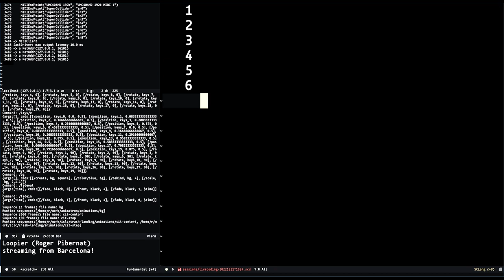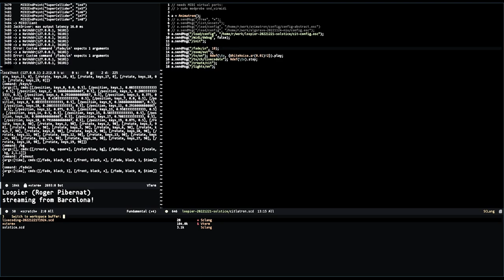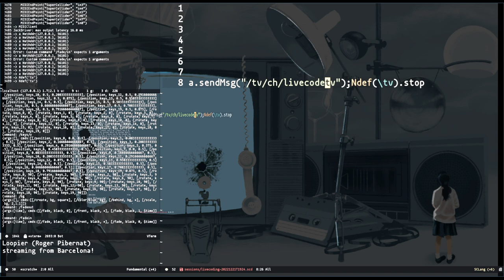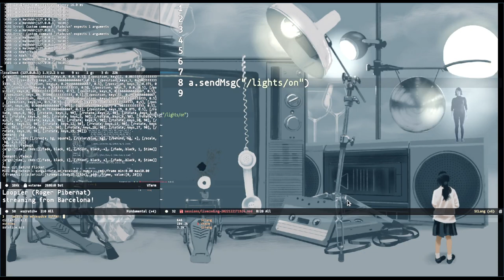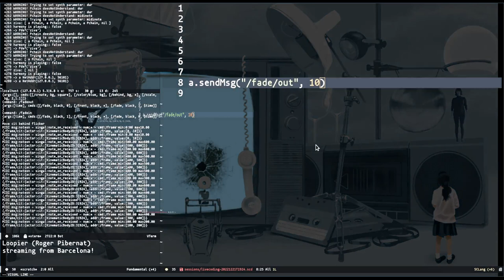Solstice Night Stream December 2022 - loopier - 2022-12-21 18:40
Solstice Night Stream December 2022 live performance by loopier from Barcelona

live coding with Živa and Animatron